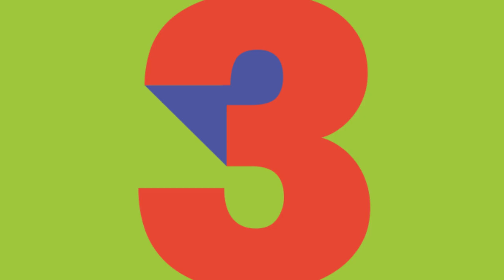Marshmello & Manuel Turizo EL MERENGUE | Nº1 de LOS40 13 de mayo de 2023